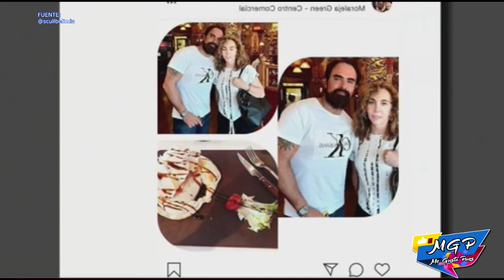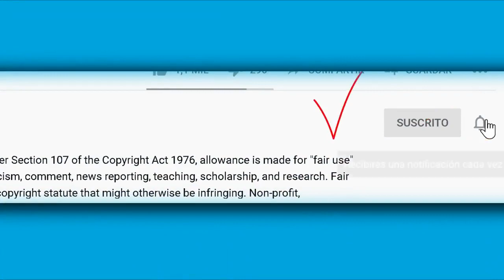Revelan quien es el hombre con quien llegó Belinda al aeropuerto